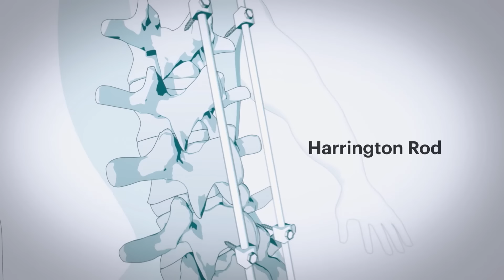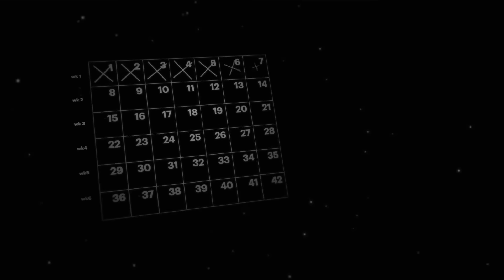Meine Ärzte sagten mir, ich könnte NIE wieder laufen...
Dr Joe spricht über seinen Weckruf für die spirituelle Arbeit. Nach seinem Unfall war die Erwartung, dass er wieder normal gehen und sich bewegen könnte, sehr gering... Dr Joe gab sich mit dieser Prognose aber nicht ab und erlebt eine unglaubliche Heilung...

»The Formula« Onlinekurs – der perfekte Einstieg in Dr Joes Arbeit